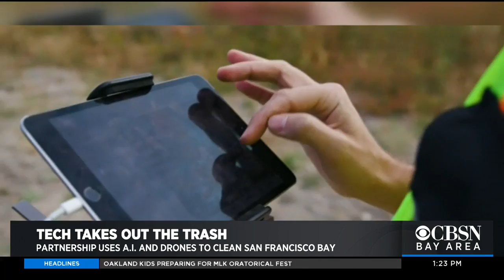High-Tech Trash Clean-Up: Using Drones, AI To Detect SF Bay Garbage Hotspots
Paul Appleby with data analytics firm Kinetica and Dr. Tony Hale with the San Francisco Estuary Institute discuss how drones and artificial intelligence are helping track trash that finds its way into storm runoff. Interview with Maria Medina.